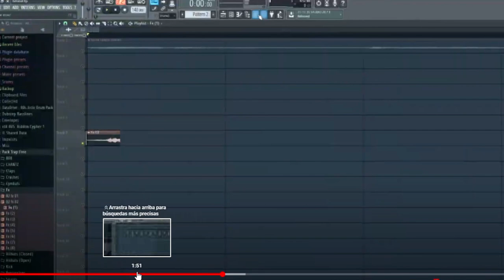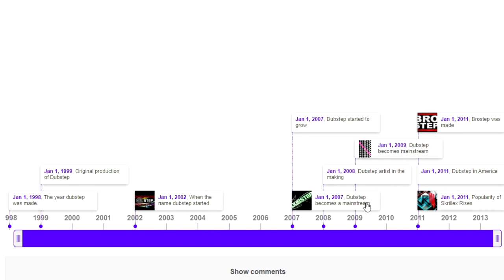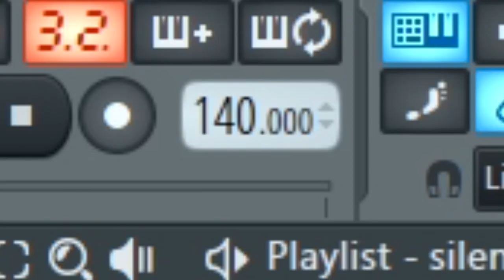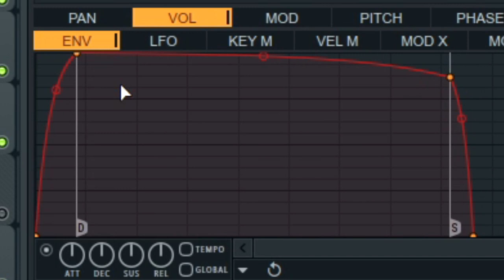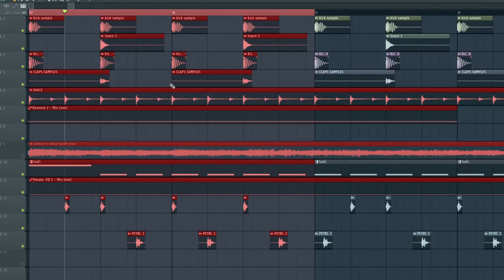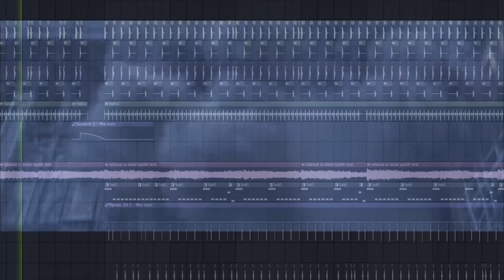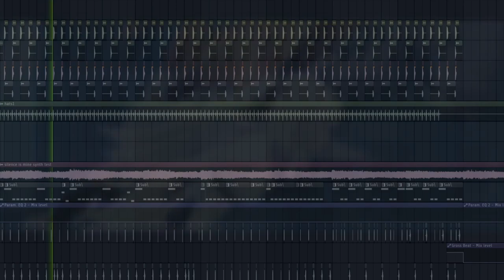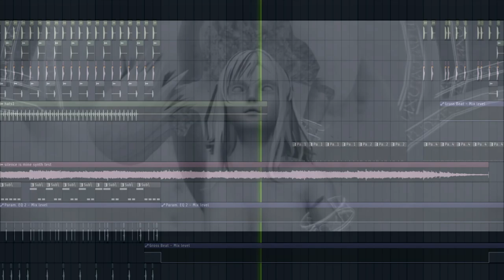COMO HACER LIQUID RIDDIM #2 (TUTORIAL)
00:00 Intro
00:40 What's Liquid Riddim?
02:43 Produccion
05:49 End

Pueden ver mas artistas y track en esta lista de SC hecha por mi: